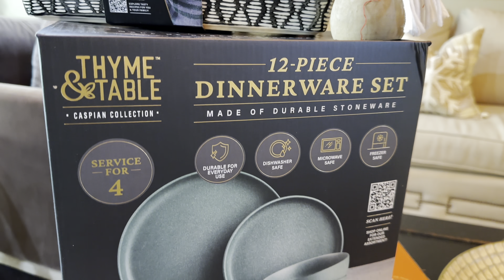Level up Your Holiday Gathering with Walmart | Christmas Haul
Walmart | Purchase everything you need for the holidays without leaving home.

WalmartPartner Today we have a haul and a tablescape decor video for the holidays. Here are the links for most of the items seen and shared in todays video

Beautiful 6-Speed Electric Hand Mixer, White Icing by Drew Barrymore

Thyme & Table Stoneware Rectangular Baker, Black & White Geo, 2-Piece Set

Beautiful 5 in 1 Electric Skillet - Expandable up to 7 Qt with Glass Lid, White Icing by Drew Barrymore

Candles not shown

Substitute place mats black

Stackable Glass Taper Candle Holders, Gold

Thyme & Table 12-Piece Stoneware Dinnerware Set, Caspian Green

Cambridge Mathison Champagne & Mirror Stainless Steel Flatware Set

Pinecone wreath

Wood snowman number 1

Wood snowman 2

Pinecone Decor pick

Nutcracker at front door